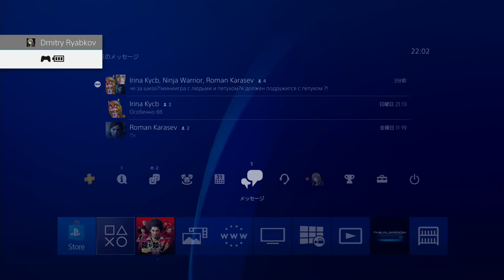Ryū ga Gotoku 7: Hikari to Yami no Yukue (Yakuza: Like a Dragon) (PS4 PRO) - Longplay part 27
TWO DRAGONS EPIC BATTLE!